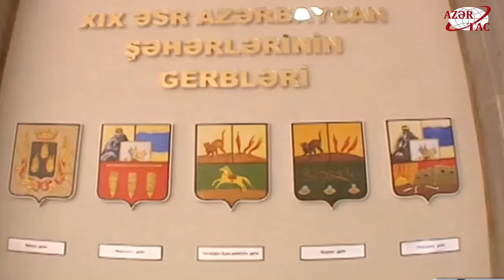Kürdəmirdə Bayraq Meydanı açılıb